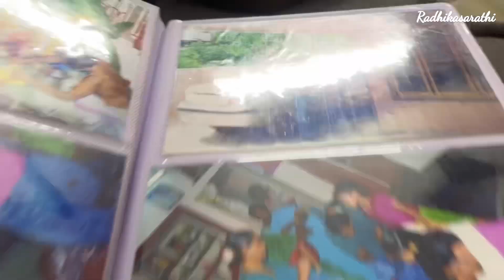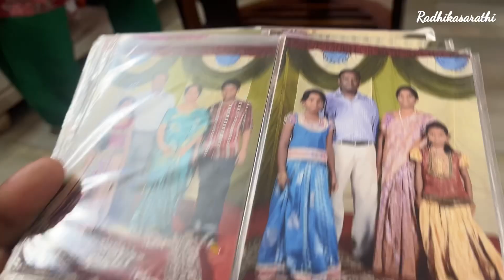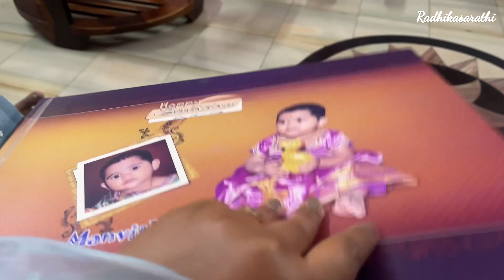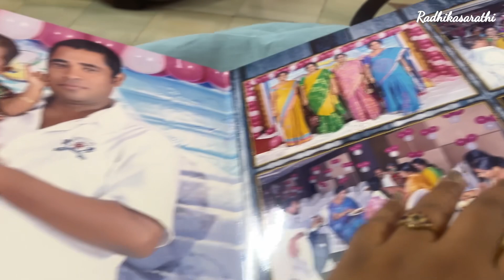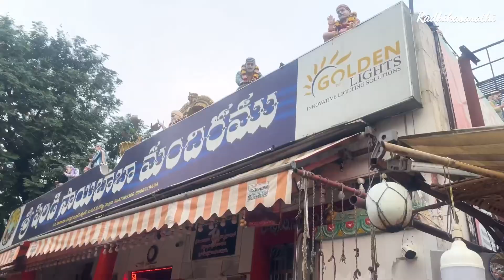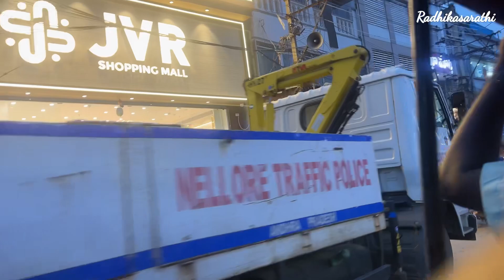నెల్లూరు మొతం oka రౌండ్ వేశేసం 😀😊 అక్టోబర్ నెల చాల ముక్యం 🥰🙏🤍